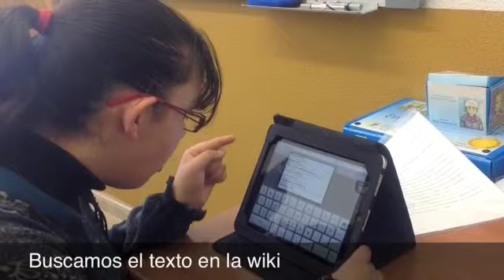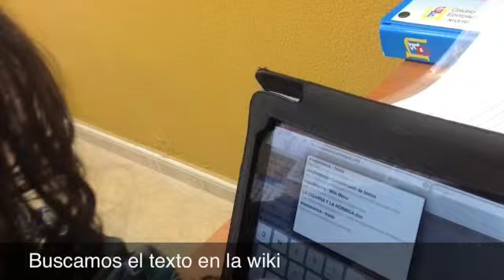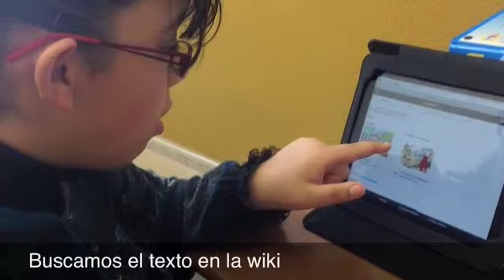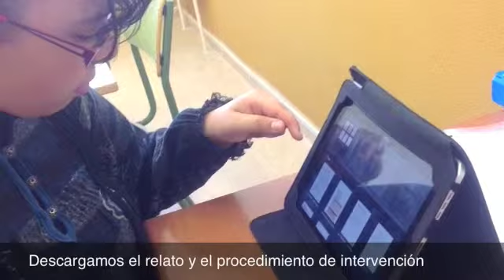Comprensión de textos 2